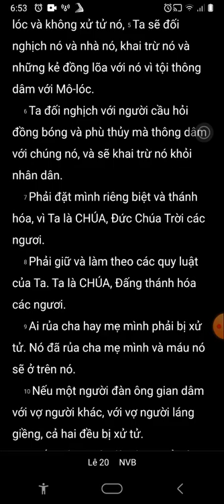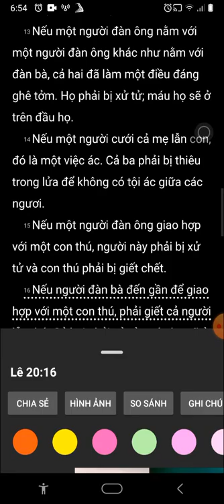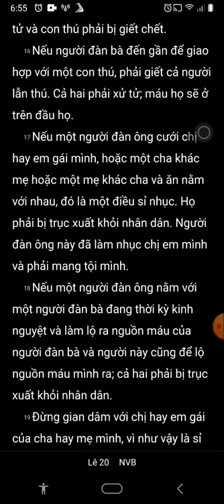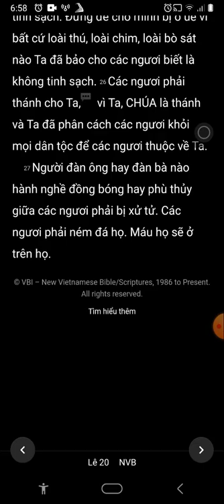Lê Vi Ký, Chương 20, Bản Dịch Mới, Nghe Đọc Kinh Thánh,